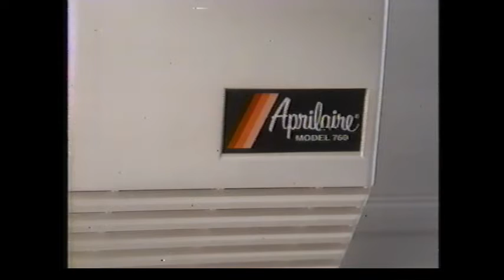1995 Aprilaire Whole House Humidifier Commercial - Man Electrocuted By Static